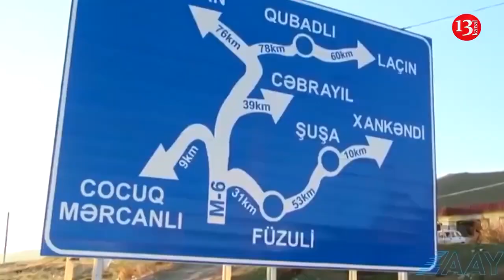Some external forces are trying to prevent peace between Armenia and Azerbaijan - US Professor SAYS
There are external forces that don’t want peace between Azerbaijan and Armenia, while, mutual recognition of each other’s territorial integrity and respect for this principle by other external actors in the region is the way to resolve the issue, Professor of US Naval Post Graduate School Brenda Shaffer told “Report” agency.
According to her, Zangilan region plays a strategic role, being geographically located at the intersection of transport routes and communications between Azerbaijan, Russia, Iran, Turkey and Armenia. She said: “Countries like Azerbaijan and Turkey understand its importance and are trying to develop transport infrastructure here, create corridors, helping to unblock ties in the region. On the other hand, there are forces that want to hinder this process, the development of conditions for trade and the use of existing strategic opportunities. So, there are external forces that are trying to prevent peace between Armenia and Azerbaijan. Of course, the two countries can come to an agreement, but this is not enough, it is important that there are no attempts by other countries to interfere with this peace”. She added that the most important principle for establishing peace between the two countries is the mutual recognition of each other’s territorial integrity.
Shaffer said: “Armenia must withdraw its forces and return to Azerbaijan the villages that are located on the border, in the part that is closer to Georgia, and not only in Karabakh, she stressed, adding that the full sovereignty of Azerbaijan in Karabakh must be restored. In fact, everything is very simple, Azerbaijan has already stated that it respects the territorial integrity of Armenia. Just as Azerbaijan says that it respects the territorial integrity of Armenia, it itself, as well as Russia, the US, Iran must also agree to this principle”.